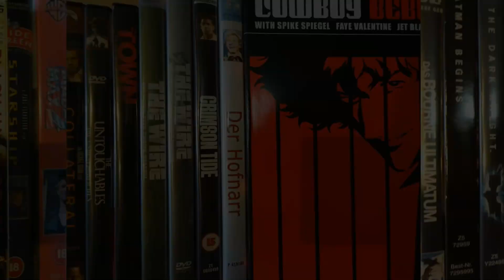"Cobra Kai" | Netflix | Kritik-Review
Johnny Lawrence rappelt sich auf und macht was aus seinem Leben - mit 30 Jahren Verspätung.